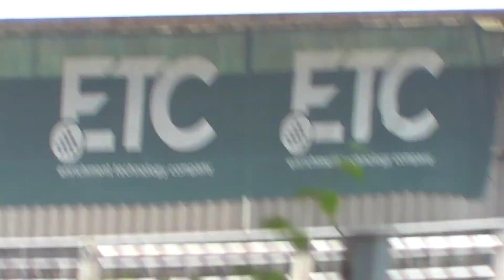Weißstorch auf überflutetem Fußballplatz in Jülich an der Rur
auch  wenn es auf diesem Fußballplatz sicherlich nichts Interessantes zum Fressen für ihn zu finden gibt so erkundet dieser Klapperstorch doch das neu endstandene Terrain bevor es ein anderer tut. Mit Abflug :-)